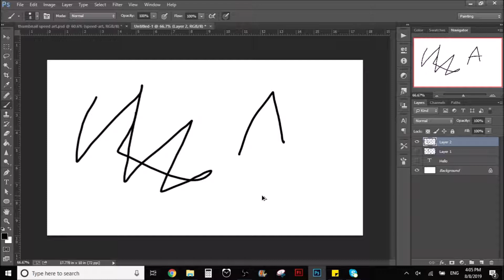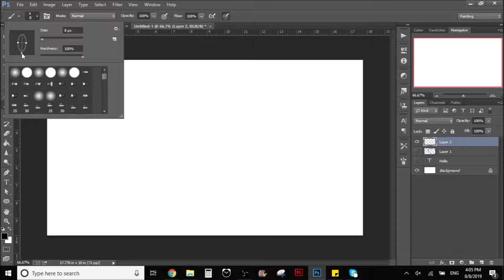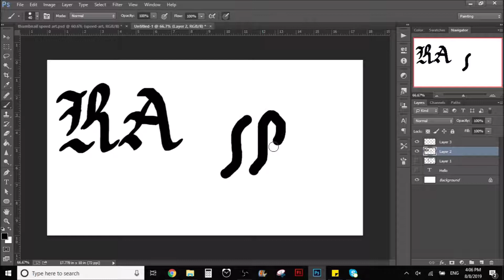How to do calligraphy in Photoshop, cool letters tutorial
In this Adobe Photoshop video tutorial I will teach you how to do calligraphy in Photoshop with the brush, to modify the brush to make it suitable for calligraphy

WHO IS TUBITUS?

Leave me a comment to ask any question to see if I can help you